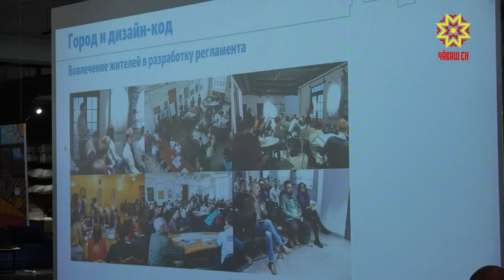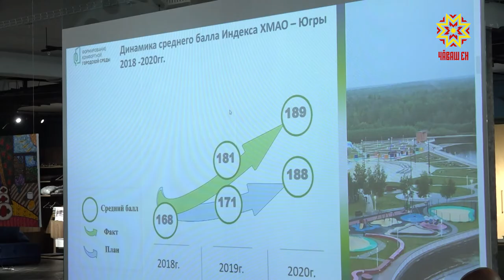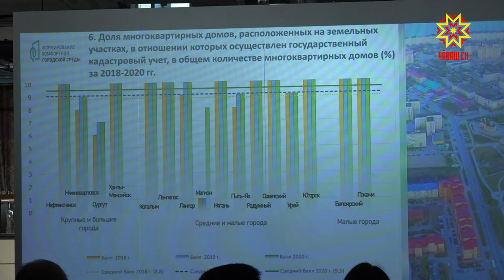В Чебоксарах эксперты обсудили умную трансформацию городов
О том, как могут  - и должны! - измениться российские города, говорили ведущие эксперты в отрасли строительства, архитектуры и жилищно-коммунального хозяйства  Примеры развития рассмотрели на площадке Форума «Умная трансформация городской среды».